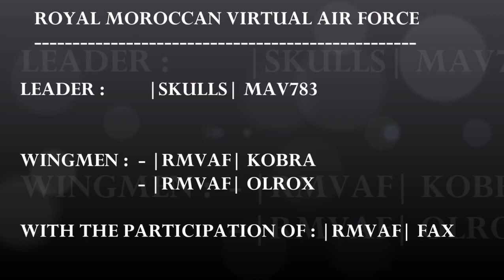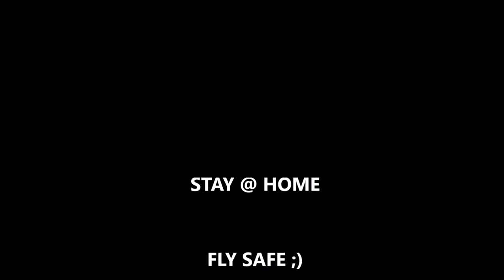DCS WORLD : CHRISTEN EAGLE @ PERSIAN GULF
Simple flying formation with my teammates KOBRA, MAV & FAX